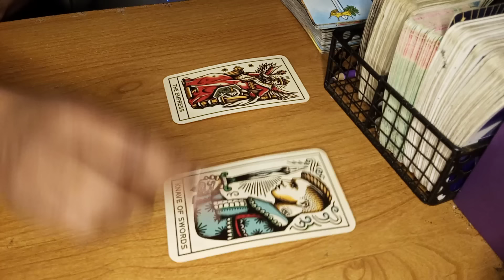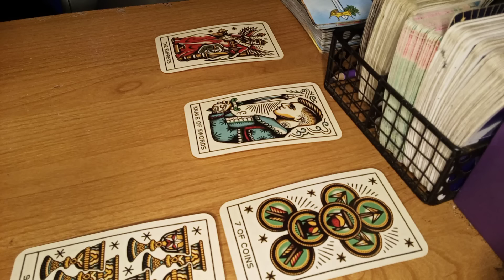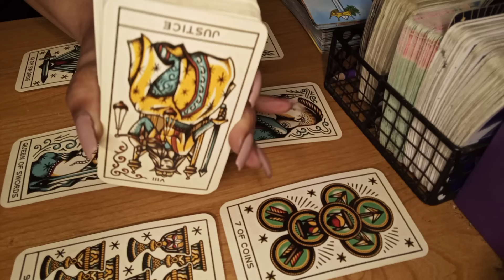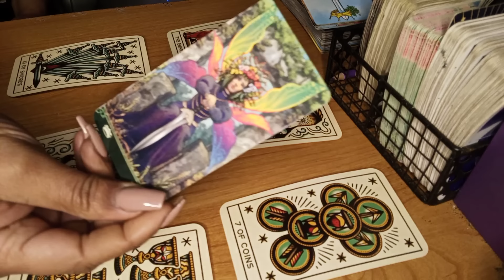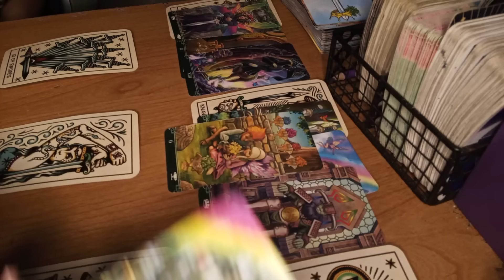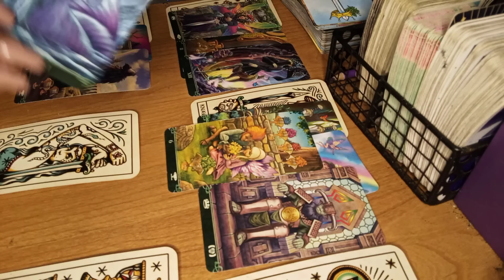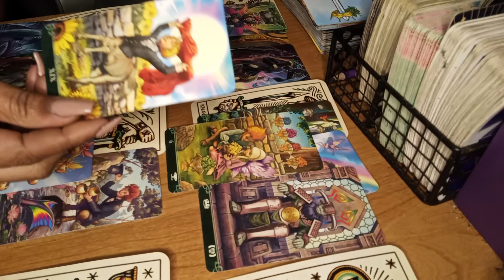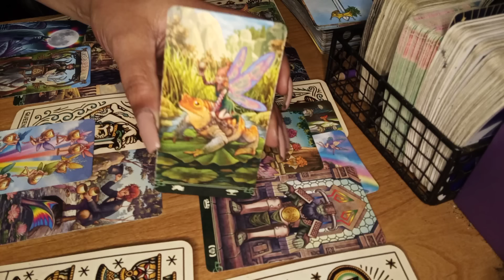SCORPIO ♏.. HOW DOES YOUR PERSON VIEW YOU.. OMG.. YOU ARE THE REAL DEAL✨🌟😇🤑